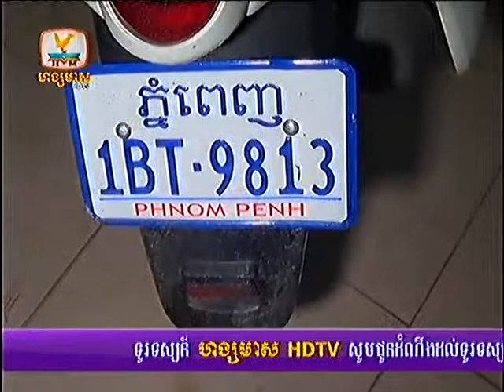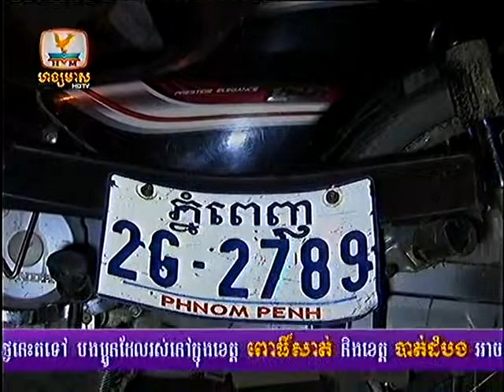Khmer news HM HDTV 17 September 2013 Part5